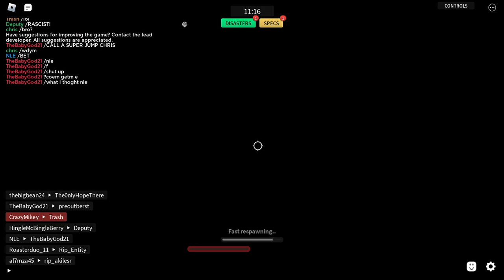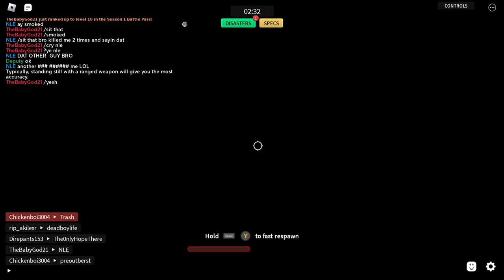Combat Warriors gameplay